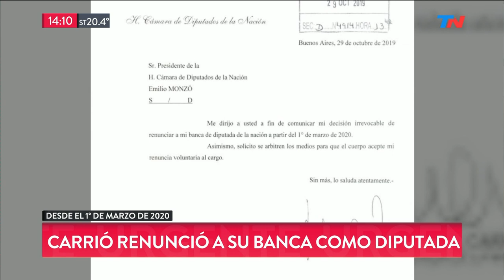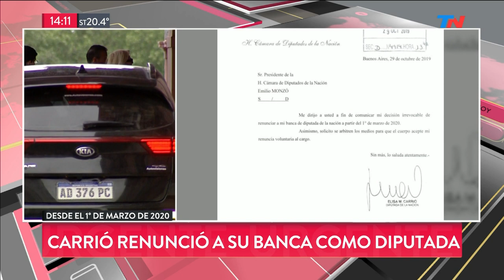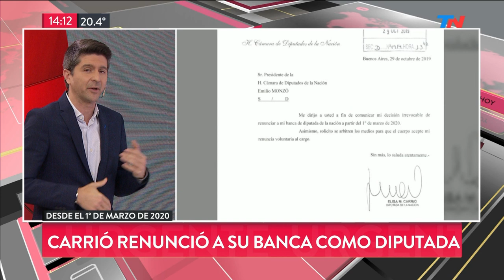Elisa Carrió renunció a su banca como diputada desde el 1 de marzo de 2020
Ya se lo había comunicado al presidente Macri. Ahora la dirigente presentó una nota ante el presidente de la Cámara, Emilio Monzó.

Fragmento de "Meta Data" emitido el Martes 29 de Octubre de 2019.